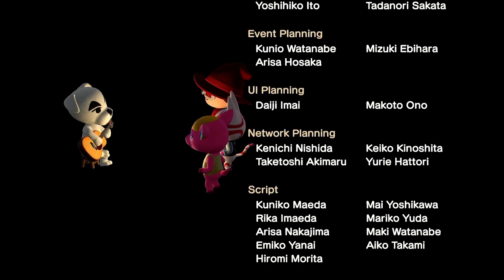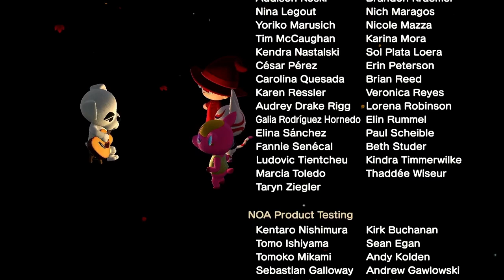K.K. Waltz (Live) - Animal Crossing New Horizons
The live performance of the song K.K. Waltz with video.